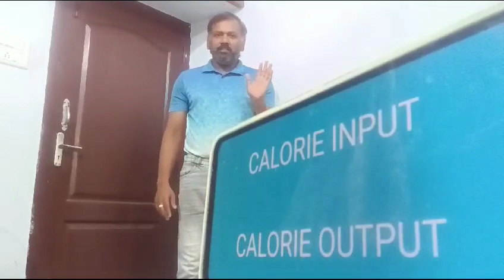80% Diet 20% Exercise ❎️ | 100% Diet 100% Exercise ✅️ | Weight Gain | Weight Loss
Dr.R.Vinodh Rajkumar
Medical Anthropologist, Gerontologist & Physiotherapist